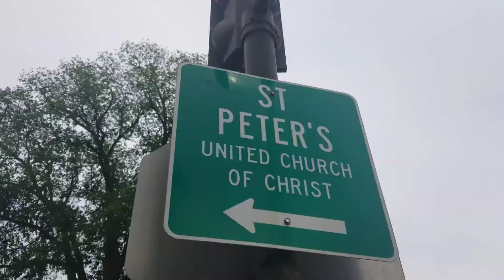(Tour) Alusig and Econolite Button-back HAWK-style Double Beacons